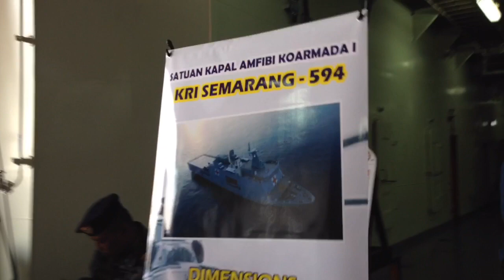KRI Semarang 594 Kapal Perang Rumah Sakit